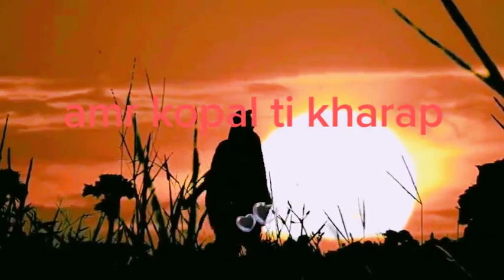Debasis bera kiya 9547670418(9)